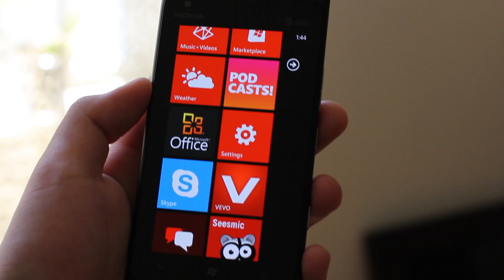Windows Phone 7 in 60 Seconds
This is a brief overview of Windows Phone 7.  I explain the ecosystem problems and show you the beautiful Metro UI.  Expect a review of the Nokia Lumia 900 sometime this month.

50mm f/1.4 Prime Lens
Audio Recorded with Blue Snowball Microphone